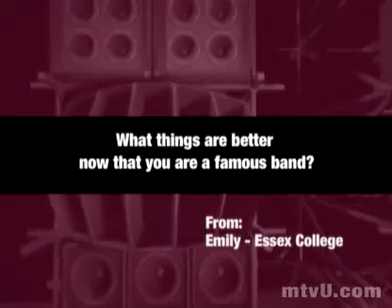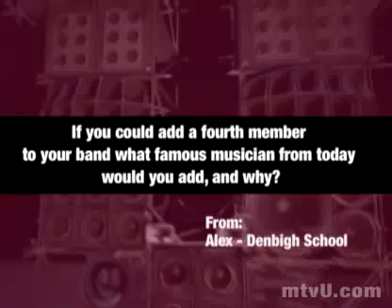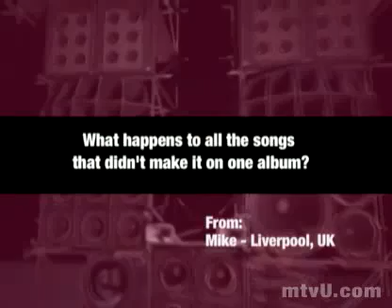Muse Backstage Pass Interview (Part 2)